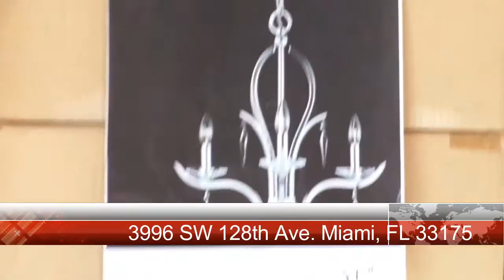Estate Auction 3996 SW 128th Ave. MiamiFL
Estate Sale Featuring an online portion at the 3:00 hour See Video by Scott Grasso for details.
JaySugarman.com